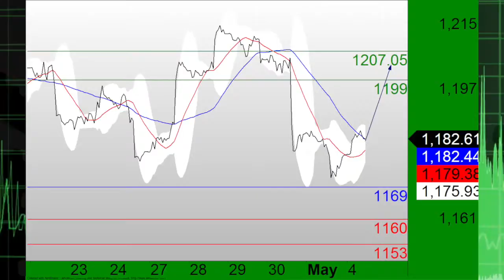Seb Devises 050415.m4v